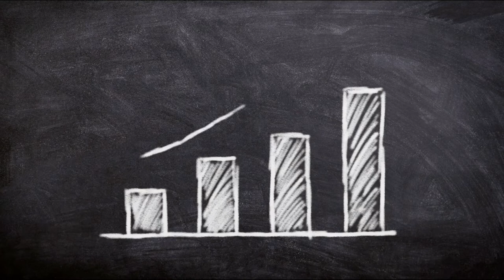Life Changing Motivational Speech, 6 Important Life Lesson you should know ? Best Motivation Video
Hi Friends .
Maine is video me btaya h

Thanks.

ranveer allahbadia,beerbiceps,arnold schwarzenegger,arnold schwarzenegger motivation,arnold schwarzenegger 6 rules of success original,6 rules of success by arnold schwarzenegger hd,motivation,motivational speech,motivational speech for success in life,motivational speech arnold schwarzenegger